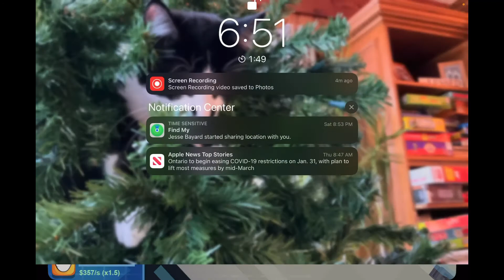Building my own mall with over $200,000 in Roblox￼￼